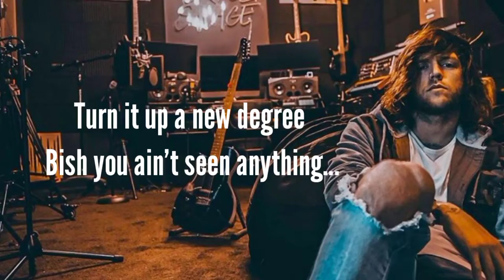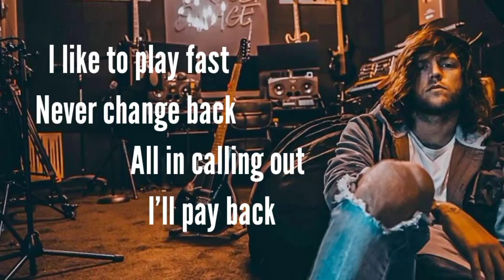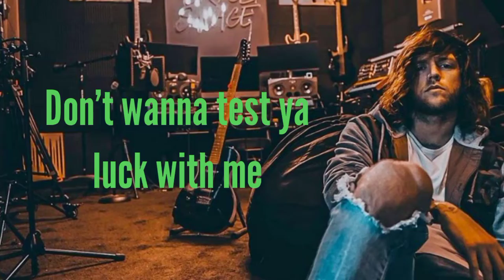NEFFEX - TOUGH [ LYRICAL VIDEO ]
Hello viewers

I also provide my own original contents. Like inspirational, motivational, romantic, peaceful,
scary , horror, etc.

Tough_._._._._._._._.__neffexarmy _neffexsong _neffexfan _neffexmusic _neffexnation _neffexandchill _neffex _